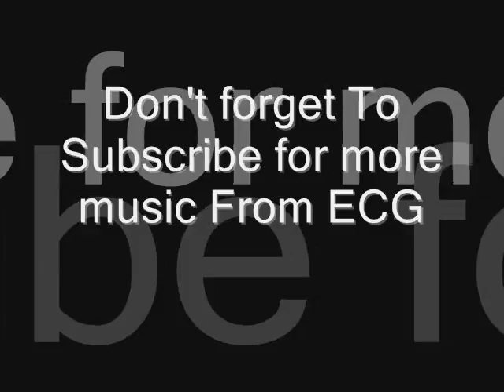If You Knew (Produced By Brett Beat)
This is just a comeback song I know I've been M.I.A For a long time this is just showing my fans and other listeners that I'm back on in the music side of things and I wont let yall down enjoy the song